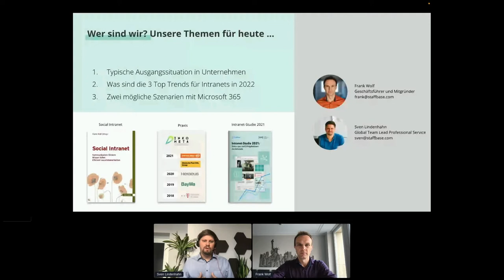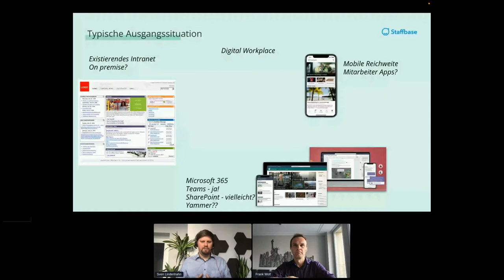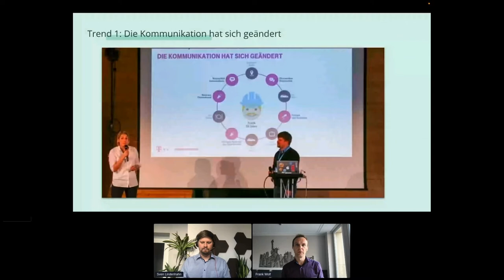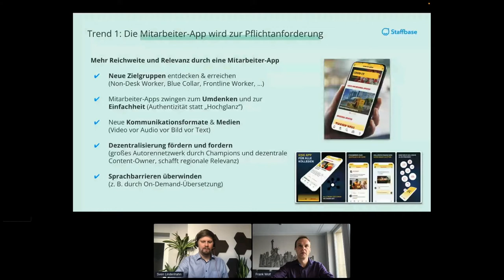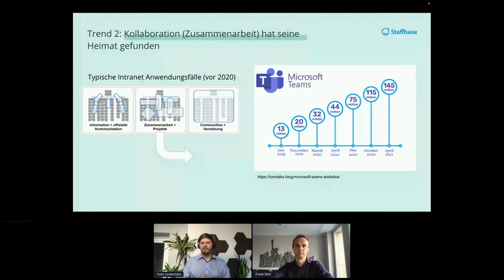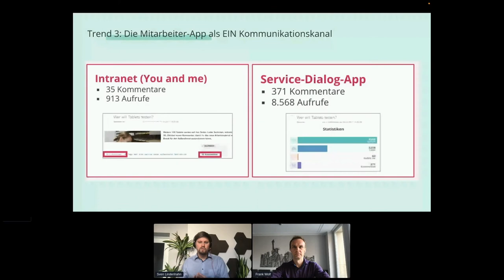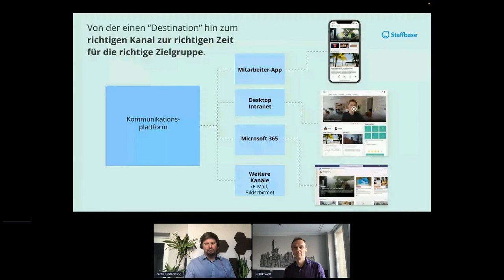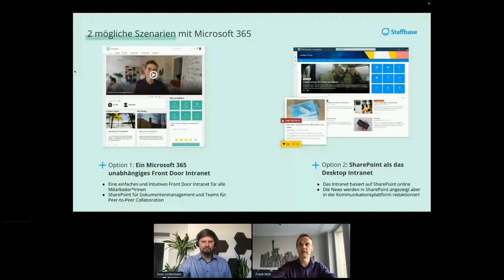Eine Beziehung fürs Leben: Modernes Intranet und Microsoft 365 - So kann es funktionieren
2. Internationaler Tag des Intranets - 9. November 2021
Frank Wolf & Sven Lindenhahn